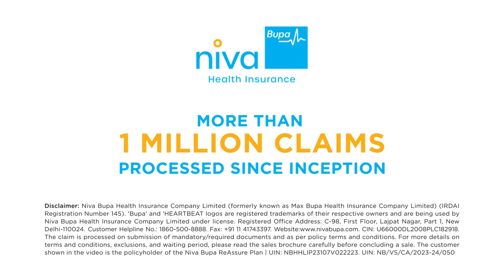Niva Bupa Health Insurance Review | Faster Cashless Settlement Claim Process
Does your health insurance refill after a claim? Well, with Niva Bupa, the answer is obviously yes! Listen to a Niva Bupa policyholder Mr. Arvind Pareek speak about Niva Bupa health insurance review. Mr. Pareek shared his story of how his wife needed knee replacement surgery and how he claimed health insurance for knee replacement from Niva Bupa Health Insurance. He spoke about how he got a hassle-free claim settlement for the knee replacement insurance and how once the claim settlement was done, he received a message stating that the amount used for the medical expenses was refilled for future use. Giving him the confidence that he will never run out of coverage in the future.

Just like Mr. Pareek, Niva Bupa has settled over 15 lakh claims since its inception and covered over 1.25 crore lives with its unique and innovative health insurance plans, which cater to the varying needs of Indians. Each Niva Bupa Health Insurance plan is specially designed to enable Niva Bupa’s customers to live their life to the fullest and stay worry-free from medical expenses. Especially due to its swift and convenient cashless claim settlement process and unique cashless health insurance plans, Niva Bupa is considered one of the best insurance providers by its customers.

Additionally, in its commitment to ensure a hassle-free and transparent health insurance claim process for its customers, Niva Bupa provides instant cashless claim settlement at over 10,000+ hospitals and preferred healthcare providers for its cashless health insurance. With the help of its health insurance plans and their benefits, Niva Bupa Health Insurance enables policyholders to live their lives worry-free and take time to recover instead of worrying about medical inflation or not being able to afford quality healthcare.

So whether you are looking for health insurance for knee replacement, medical ailments, or just to stay prepared for your future, Niva Bupa Health Insurance can provide the best health insurance plans for family, individuals, senior citizens and groups.

Visit the Niva Bupa Health Insurance YouTube channel to learn more about Niva Bupa health insurance plans for family, individuals, and groups, as well as check out more Niva Bupa Health Insurance reviews, customer testimonials, and educational and product videos.